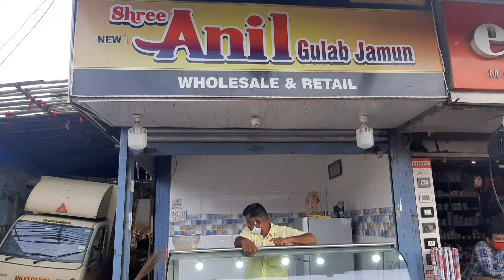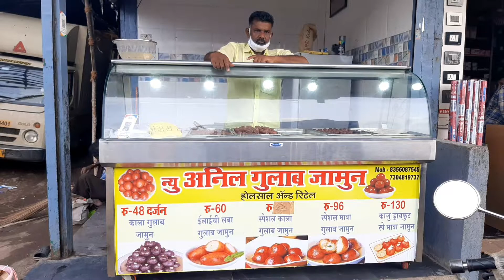JAMUN || ₹48 DOZEN ONLY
NEW ANIL GULAB JAMUN
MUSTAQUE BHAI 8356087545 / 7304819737